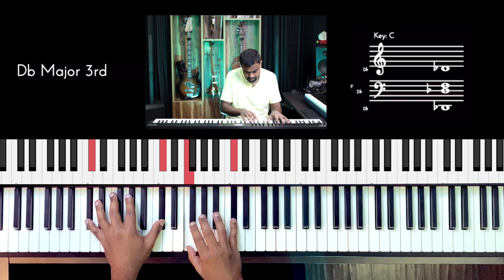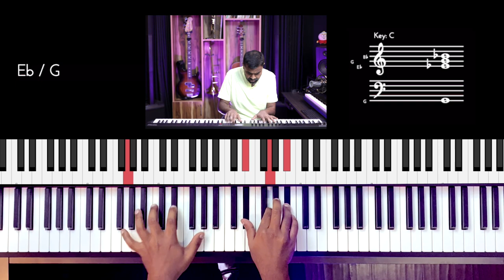Riff #2715 - Jason Zac